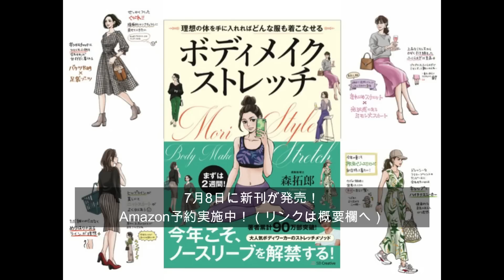裏ももがピーンと硬い人はこのストレッチをしてみよう！ Do these stretches for tight hamstrings!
ハムストリングが硬い！という人は坐骨神経の緊張が原因かも？ほぐしとストレッチとエクササイズの3点セットです。

7月8日発売　新刊情報
〇ボディメイクストレッチ 理想の体を手に入れればどんな服も着こなせる

これらの動画もセットでやると効果的です！
〇2分で解決！脚痩せに必須なストレッチはコレや！O脚改善にも必見

〇脚が太い人の共通点は膝下O脚！直さないと脚やせできません！改善エクササイズ

〇XO脚（膝下O脚）の原因は膝下のねじれ！内側に捻じれているという人の見落としポイント

森拓郎オリジナルストレッチマット

その他の著書

〇いつものウォーキングが最強のボディメイクに変わる! やせウォーク 4週間プログラム

〇30日でスキニーデニムの似合う私になる

〇30日で白Tシャツの似合う私になる

〇ALL ABOUT STRETCH - カラダは何歳からでも変えられる

〇ヘタ筋トレ - 失敗しようがない！

オリジナルサプリメントブランド
welina.